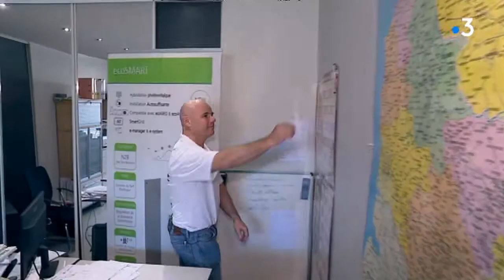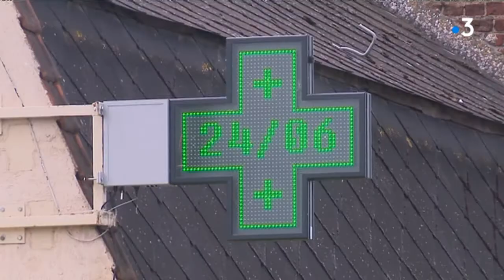Canicule : le rush sur les climatiseurs à Cambrai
Avec l'arrivée des fortes chaleurs, les ventilateurs et les climatiseurs sont pris d'assaut. Plus de 3 semaines d'attente, dans le Cambraisis, pour installer l'air conditionné. Nous avons suivi un professionel débordé..

Reportage N.El Asraoui/S.Rosenstrauch.